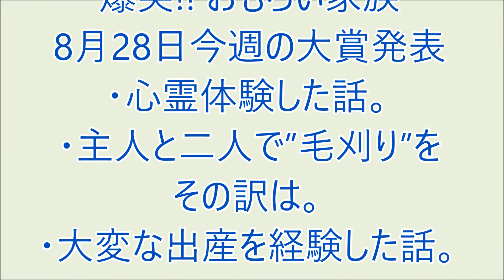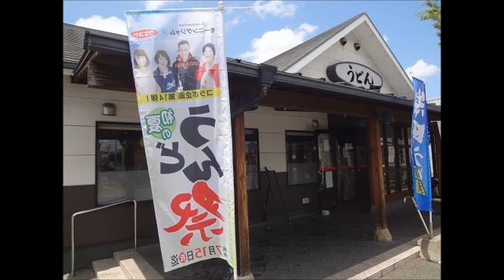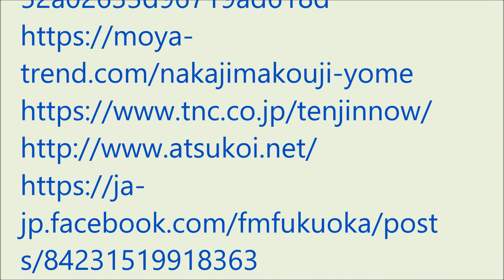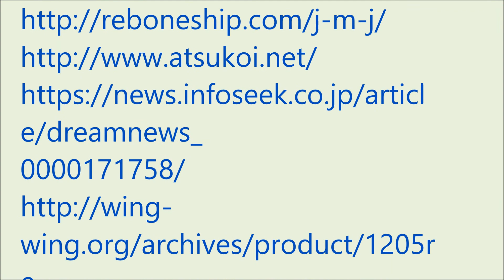爆笑!! おもろい家族 8月28日今週の大賞発表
・心霊体験した話。
・主人と二人で”毛刈り”をその訳は。
・大変な出産を経験した話。